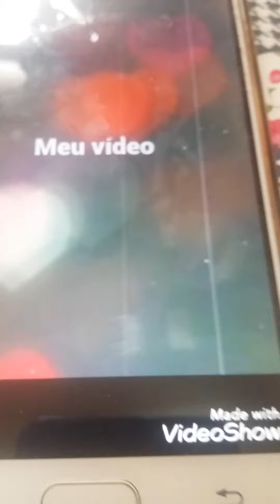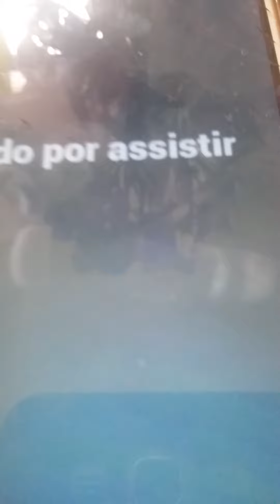Bernardo tendo a BAXA jogos e abicatiVos Lita sendo sendo